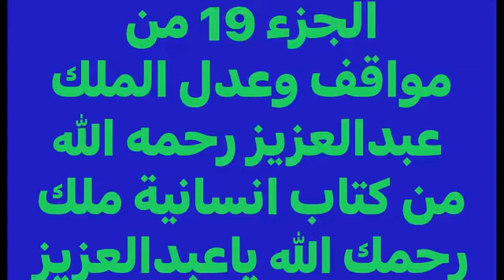الجزء 19 من مواقف وعدل الملك عبدالعزيز رحمه الله من كتاب (اتساتية ملك) ادخله الله الفردوس الاعلى